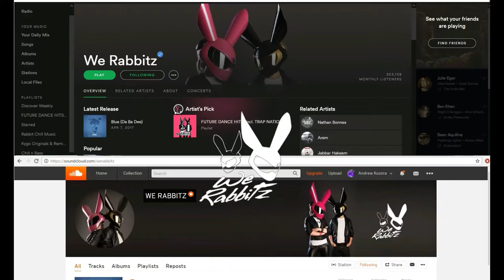Forza Horizon 3 Street drifting in Adam LZ's cream 240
Drifting around horizon 3 in Adam LZ's 240